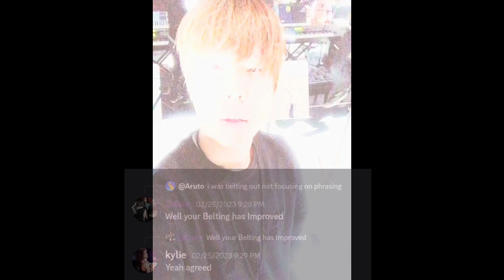sohyang (소향) 2023 IMMORTAL SONGS private rehearsal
Please do not share